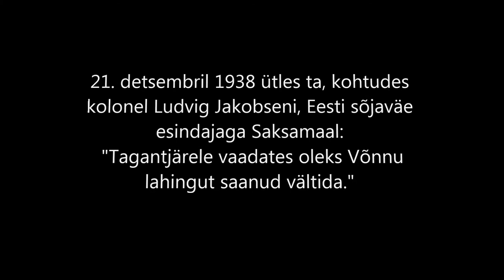Rüdiger von der Goltz